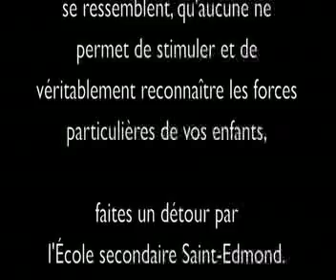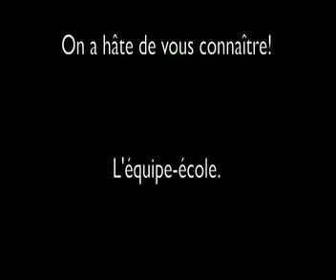Bienvenue à Saint-Edmond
Vidéo publicitaire de l'école secondaire Saint-Edmond